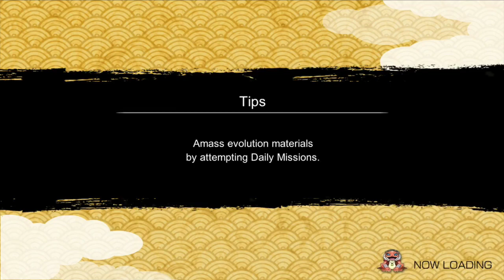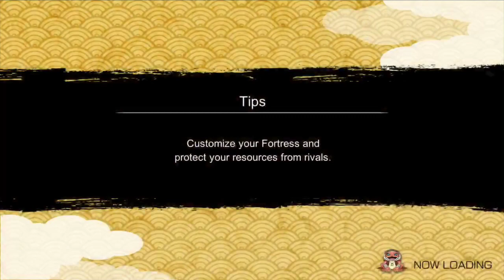Shisui Uchiha Step Up Banner (500 shinos) - NxB Ninja Voltage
We got 500 shinos on the table for Shisui. Lets roll!